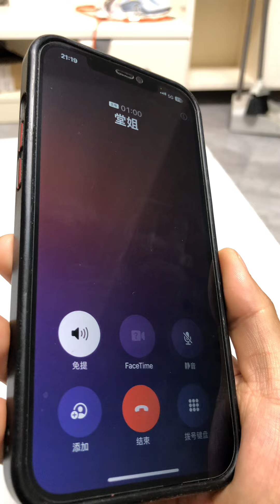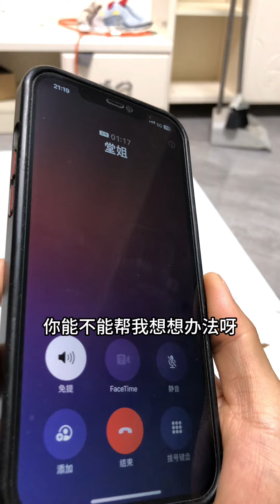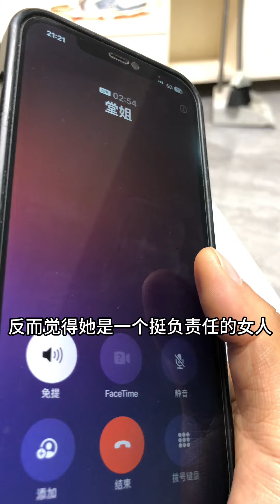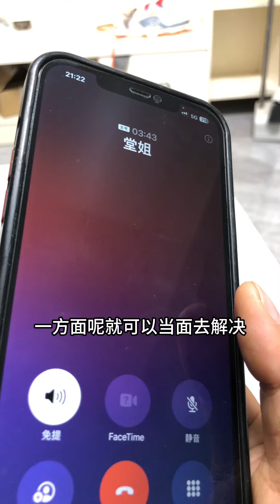这段时间依依也改变了很多，我也该走了……记录生活